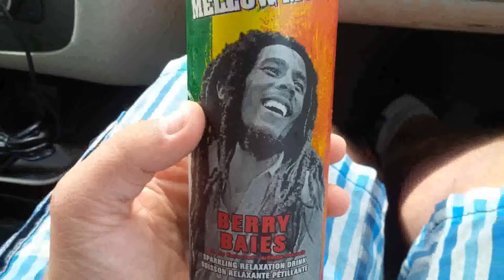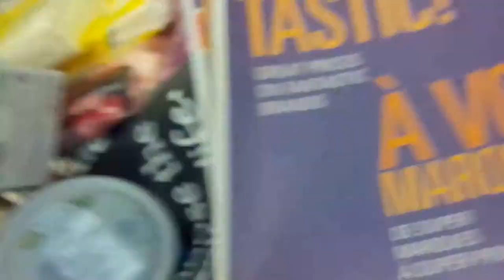Moving Vlog! (Finally :P)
It's finally here! This is the footage I took of the moving process and threw in some music as well. Hope you enjoy! :D

♫ Music Used ♫